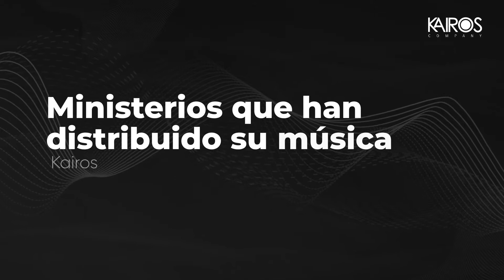Felipe Alexander Ft. Lea Cristina - Confesión Humilde (Presentación Videoclip)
Felipe Alexander Ft. Lea Cristina - Confesión Humilde  (Presentación Videoclip), Realizado en los estudios de Kairos Company